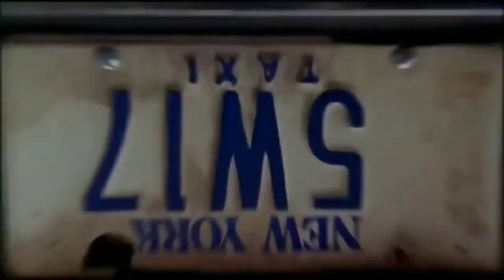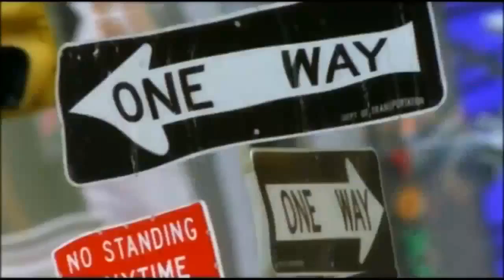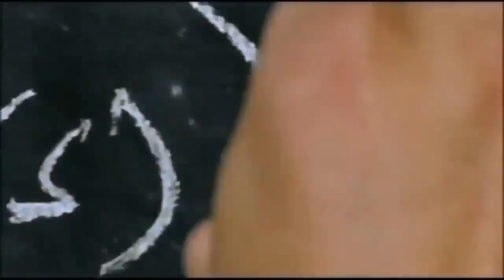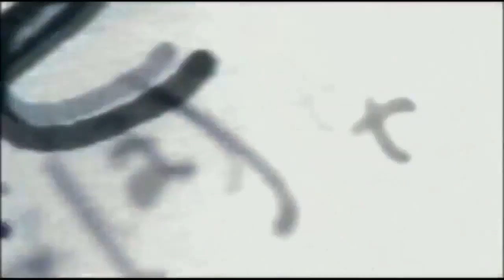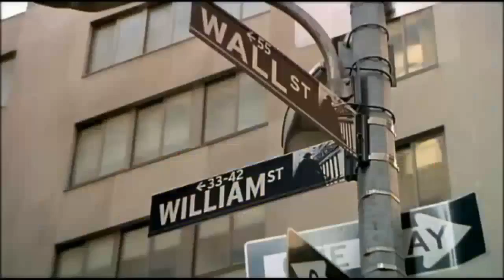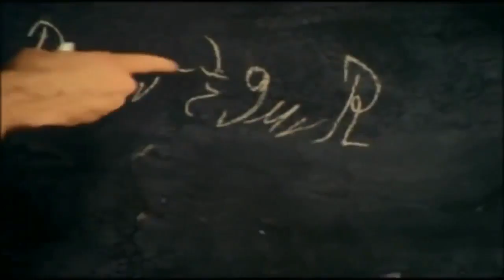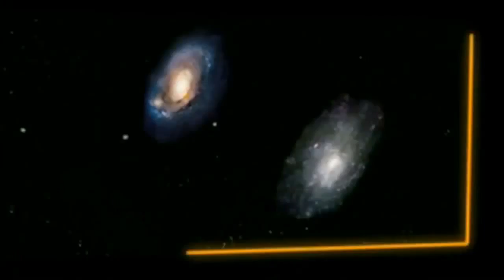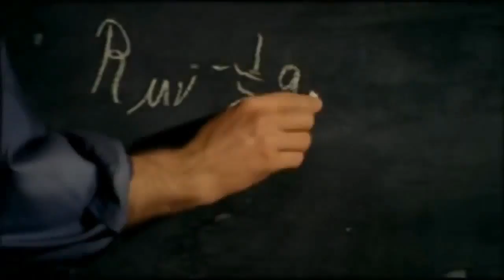The Elegant Universe: Welcome to the 11th Dimension (Full HD Documentary)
The Elegant Universe Part 1 Einstiens Universe: Part 2 Strings.the.Thing: Part 3 Welcome To The 11th.